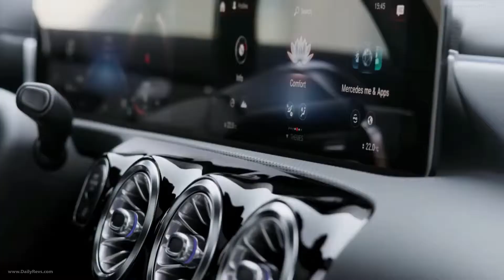2020 Mercedes Benz CLA Shooting Brake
for the latest HQ Images of your favorite car!

for the hottest car news in the car industry.

Mercedes-Benz CLA Shooting Brake

Attractive, intelligent - and at the same time practical: The new Mercedes-Benz CLA will also be available as a Shooting Brake. Just like the four-door CLA Coupé, the Shooting Brake puts its own spin on the design idiom of sensual purity and turns the interior into a coolly designed user interface for intelligent digital technology. From the striking sharknose at the front of the vehicle to the clean edge with accented surfaces, the design displays elegant athletics right down to the gently muscular rear. The latter on the Mercedes-Benz CLA Shooting Brake ensures a decisive addition in terms of functionality. While just as much a designer piece as the CLA Coupé, it offers more space for spontaneity, be it on an extended shopping spree or for sports and outdoor activities where space is required.

The interior of the CLA Shooting Brake displays the modern, cool and high quality ambience of the Coupé. In addition, it offers passengers more space than the predecessor model in the shoulder, head and elbow areas. The digital environment of the CLA's technophile customers is integrated into the interior in a creatively and technically pioneering way. Thanks to MBUX - Mercedes-Benz User Experience with intelligent interior assistants and refined voice recognition - operation of ever more functions is becoming more natural and much simpler.

Great emphasis is placed on individualisation in the new Shooting Brake with the Progressive and AMG Line equipment lines as well as an increasing and diverse range of apps and services, which can be downloaded from Mercedes me depending on your own preferences and called up via MBUX.